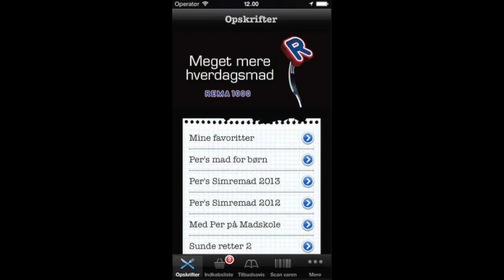Rema 1000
Denne video handler om Rema 1000